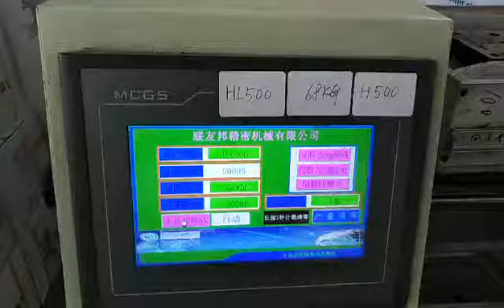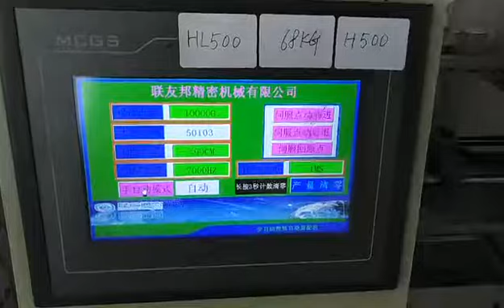draw slide test video